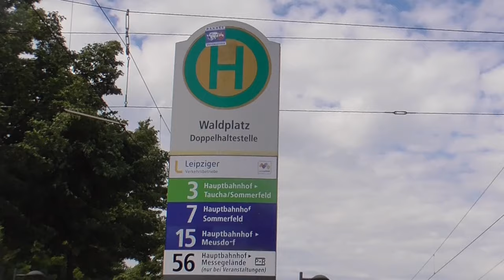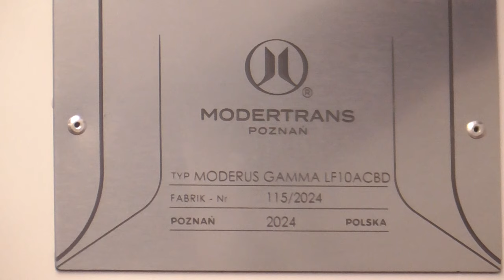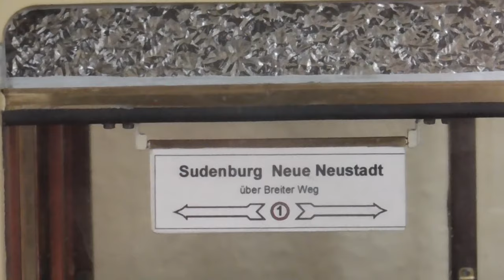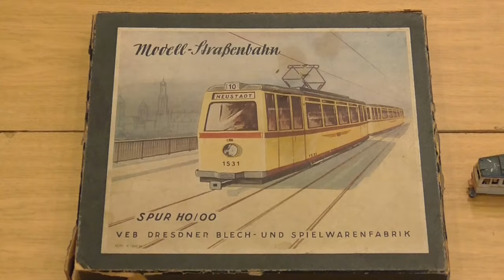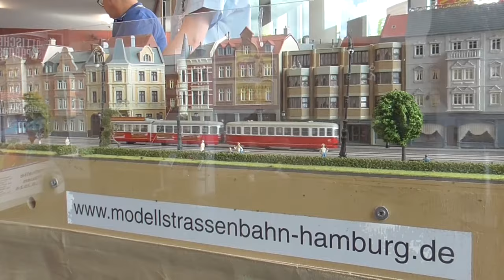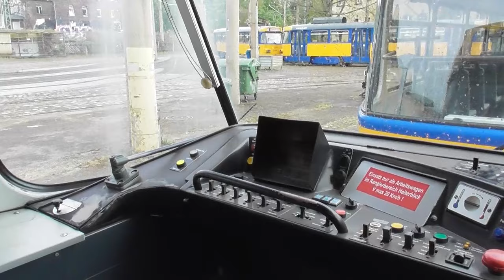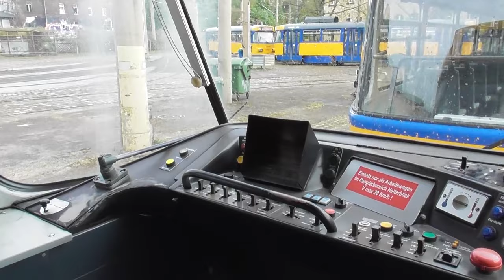Haltestelle - Das Straßenbahnmagazin | Ausgabe 263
Straßenbahnmagazin von und mit Stefan Naedler mit folgenden Themen:

- Kleine Bahn ganz groß in Plauen
- 111 Jahre Straßenbahn in Woltersdorf
- Verladung von Tatrawagen in Leipzig für die Ukraine